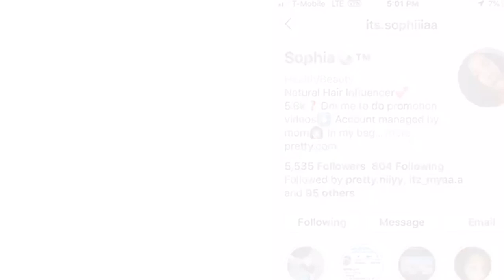DYING MY CURLY HAIR RAINBOW🌈 (20k on ig😌)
A lil crazy hair to celebrate 20,000 followers on ig🥳